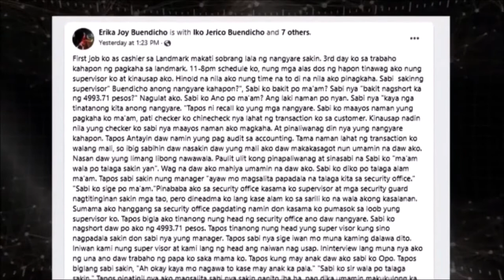cashier napagbintangan nagnakaw ng pera